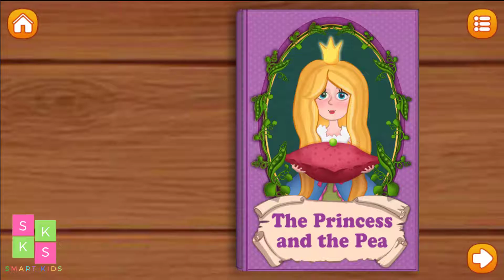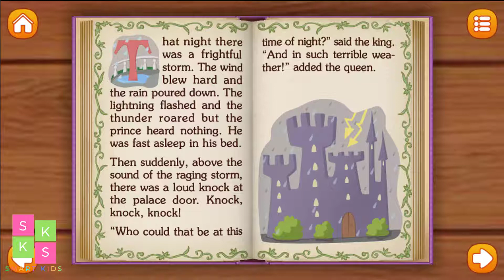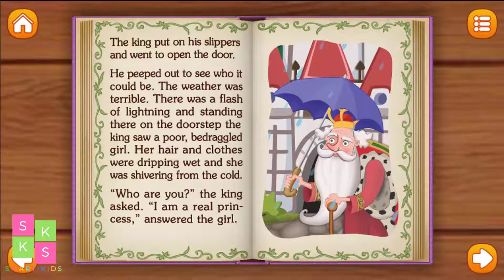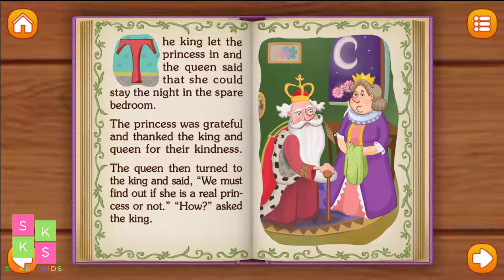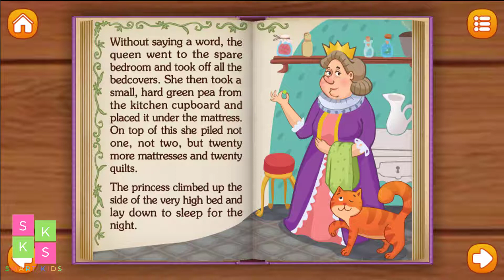Learn english through stories :The princess and the Pea | Bedtime story :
Bedtime story for kids The princess and the Pea by AmayaKids